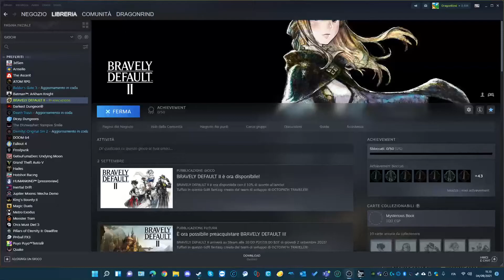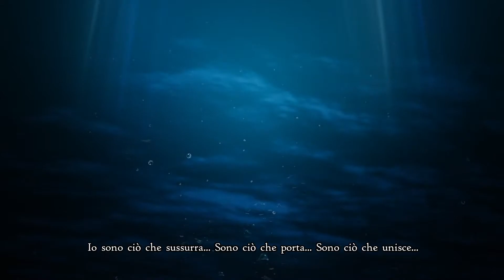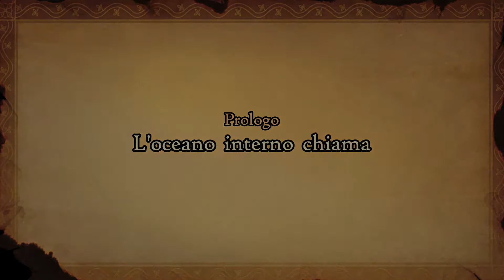Bravely Default II Gameplay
Il bellissimo Bravely Default arriva anche su PC. Eccovi un pò del gameplay che vi aspetta.